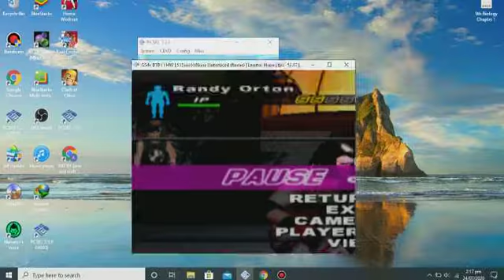Randy Orton VS AJ Styles smackdown hctp